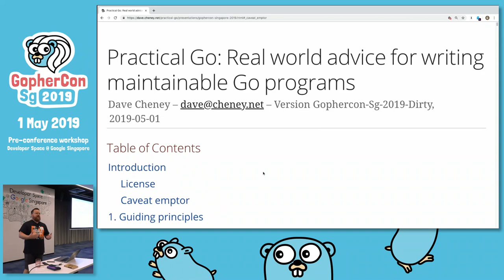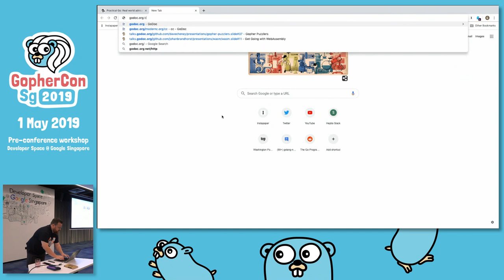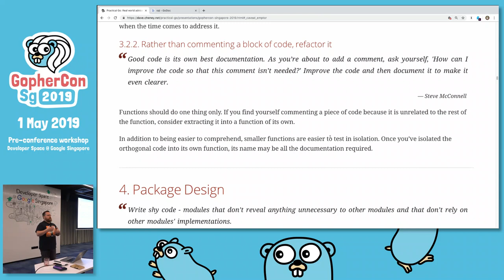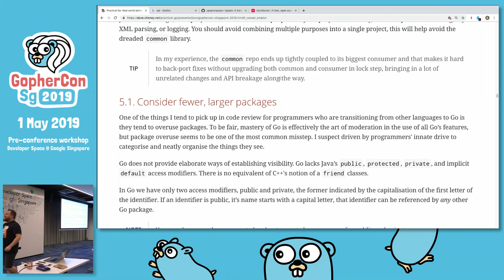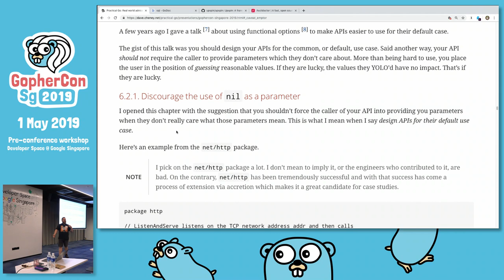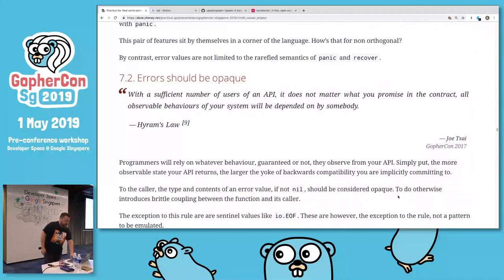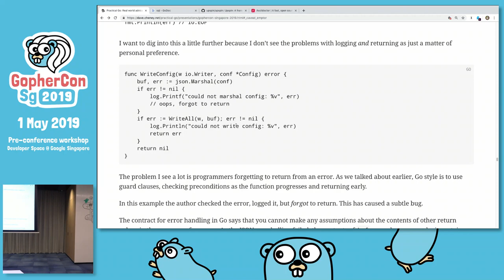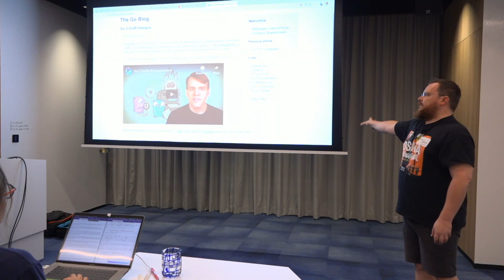Workshop: Practical Go - GoSG Meetup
Speaker: Dave Cheney

Go is a language designed for engineering teams. Its central themes are simplicity, readability, and maintainability.

This workshop will provide best practice real world advice for teams building projects in Go covering five areas:

- Idiomatic code
- Package and API design
- Error handling
- Concurrency
- Testing

About the instructor:

David Cheney is an open source contributor and project member for the Go programming language. David is a well-respected voice within the tech community, speaking on a variety of topics such as software design, performance, and the Go programming language.

In 2009, while idly perusing Google Reader, he ran across the announcement of a new open source language, Go. It was love at first sight. From that point David’s passion has taken him around the world writing, teaching, and speaking about Go.

David is currently a member of the technical staff at VMware. Prior to their acquisition he served as a Staff Engineer at Heptio, a Seattle based company, focused on building tools to help developers become more productive with Kubernetes.